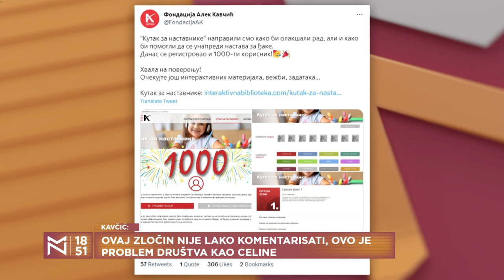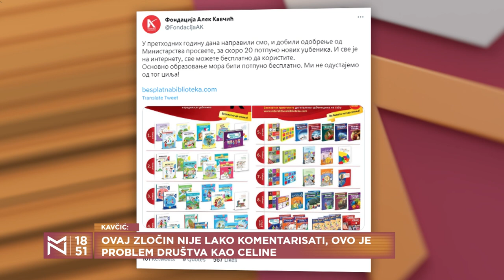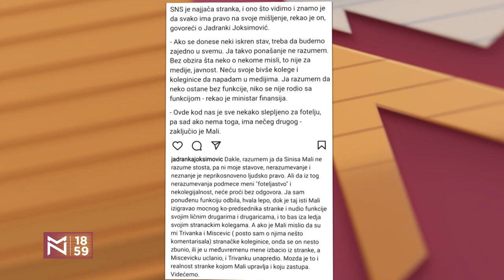Zašto su sporni udžbenici za ruski jezik? – Aleksandar Kavčić